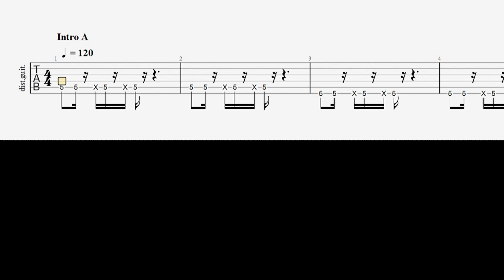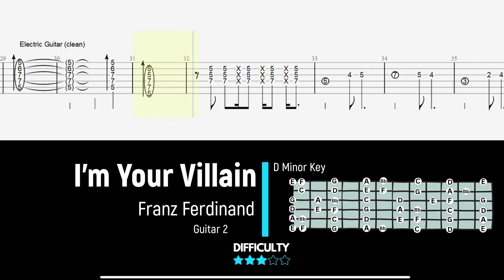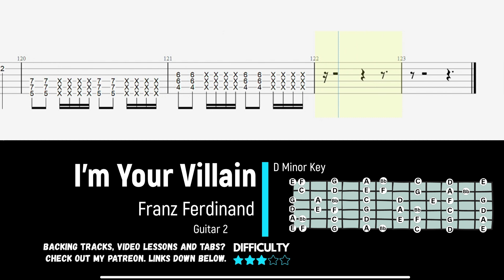Franz Ferdinand - I'm your villain - Guitar 2 - Tab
Thanks 8)